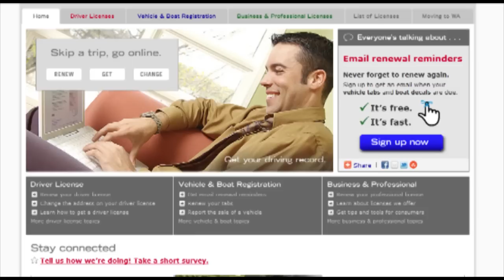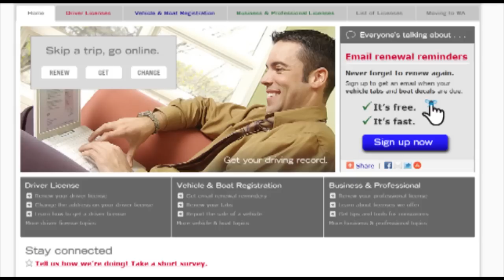Consumer Alert: Websites claim to offer driver licenses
In recent months, several websites have emerged offering to help provide driver licenses for a fee.

The Washington Department of Licensing never charges a fee for customer service or for the use of any of our forms.

You'll know you your on our website by looking at the end of our website addresses (URLs);  they always end with ".wa.gov".  For example, the DOL's homepage is dol.wa.gov.